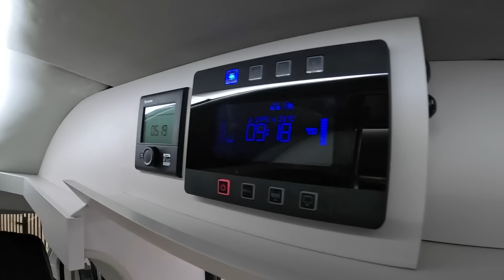Stork Active by Carpol RV Camper Van Citroen Jumper new model 2023 walkaround + interior K0911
jaro speed
Stork Active by Carpol
Citroen Jumper 2,2 blue HDI / 103kw / 140hp
L: 600 / W:205  / H:252  / total weight: 3500kg
model 2023